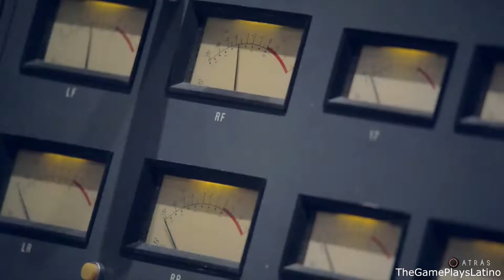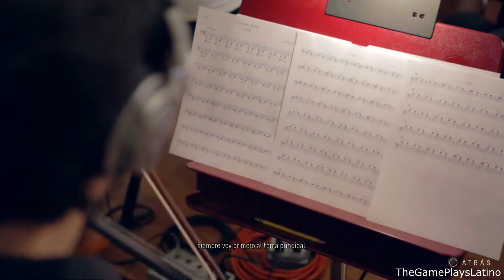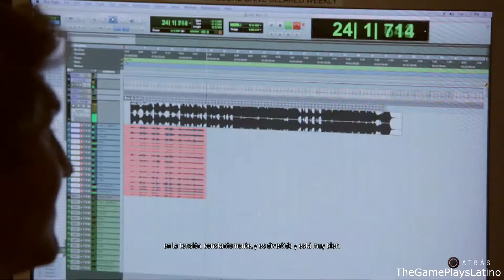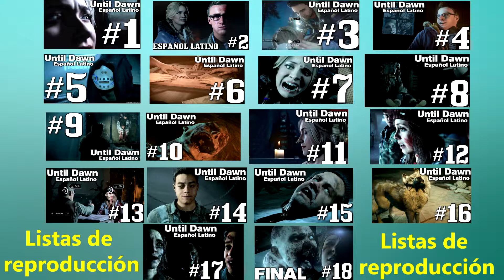Until Dawn | La Banda Sonora | The Score | Contenido Extra |Subs Español.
¿Como se hizo Until Dawn? Comparto el contenido extra que ofrecen al pasar juego. Subtitulado al Español.